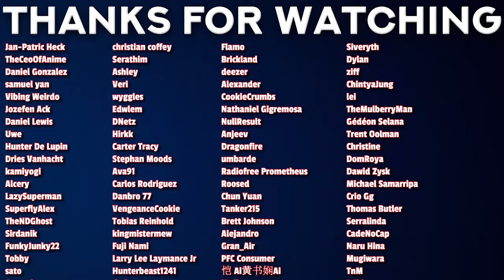I Watched ALL ANIME TRAILERS For FALL 2024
00:00 - Intro
00:25 - Blue Lock vs. U-20 Japan
01:54 - Bleach: Thousand-Year Blood War - The Conflict
02:29 - Spirit Chronicles Season 2
03:44 - Arifureta: From Commonplace to World's Strongest Season 3
06:04 - Is It Wrong to Try to Pick Up Girls in a Dungeon? V
08:48 - Shangri-La Frontier Season 2
10:41 - You Are Ms. Servant.
11:56 - Blue Box
13:24 - Dragon Ball Daima
15:34 - 365 Days to the Wedding
16:40 - I'll Become a Villainess Who Goes Down in History
17:51 - Ranma ½ (2024)
18:40 - Yakuza Fiancé: Raise wa Tanin ga Ii
19:11 - Loner Life in Another World
20:04 - Tying the Knot with an Amagami Sister
21:16 - Demon Lord 2099
22:09 - The Do-Over Damsel Conquers The Dragon Emperor
23:11 - Rurouni Kenshin: Kyoto Disturbance
23:42 - TsumaSho
24:24 - The Healer Who Was Banished From His Party, Is, in Fact, the Strongest
25:12 - Good Bye, Dragon Life
25:51 - Nina the Starry Bride
26:31 - Ao no Miburo
26:42 - The Most Notorious "Talker" Runs the World's Greatest Clan
27:12 - Mecha-Ude: Mechanical Arms
28:07 - How I Attended an All-Guy's Mixer
29:03 - Let This Grieving Soul Retire
29:31 - Magilumiere Magical Girls Inc.
29:54 - Touhai: Ura Rate Mahjong Touhai Roku
30:21 - A Terrified Teacher at Ghoul School!
30:40 - Negative Positive Angler
31:16 - Trillion Game
31:44 - The Stories of Girls Who Couldn't Be Magicians
32:03 - Link Click Season 3
33:12 - Chi.: Chikyuu no Undou ni Tsuite
33:41 - Recap